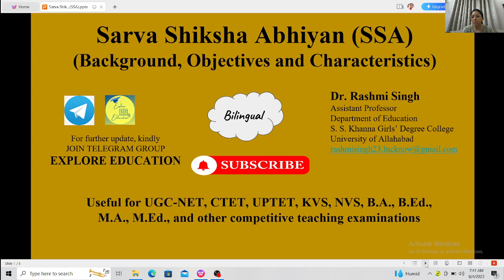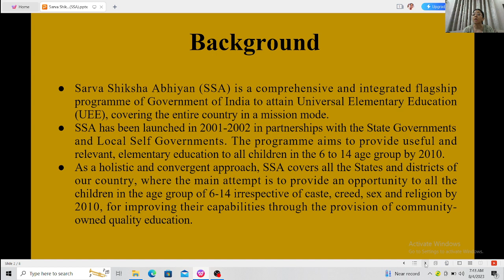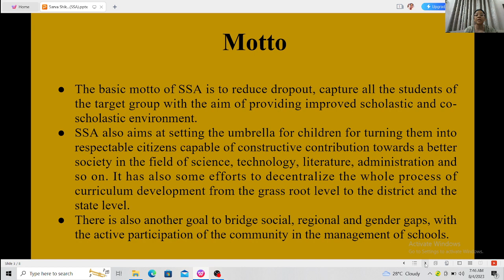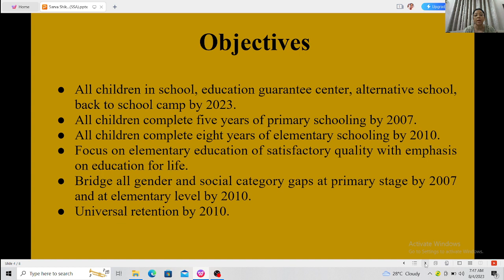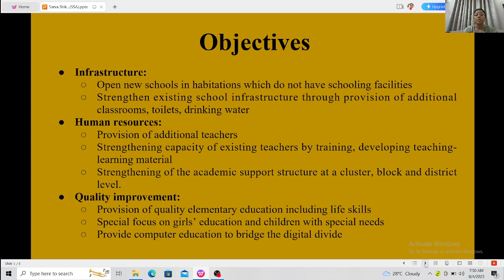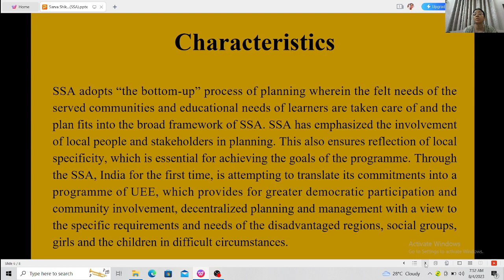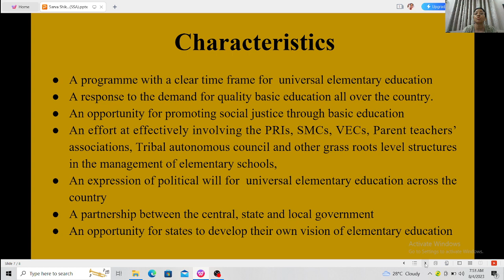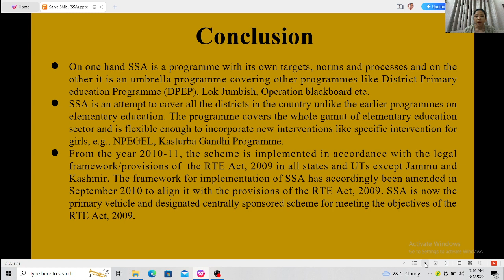SSA (Sarva Shiksha Abhiyan): Background, Objectives and Characteristics